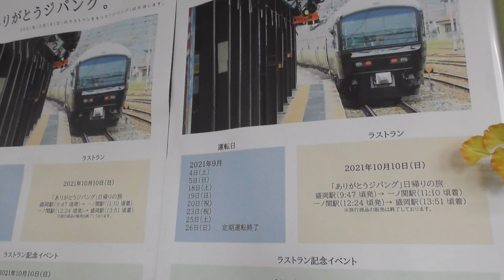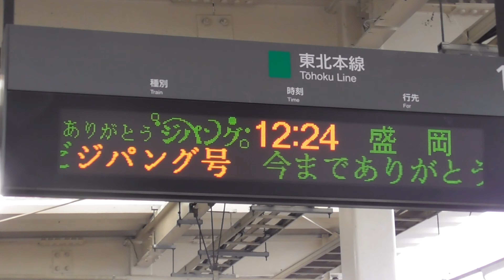【貴重】485系ジパング最後の走行【一ノ関駅】